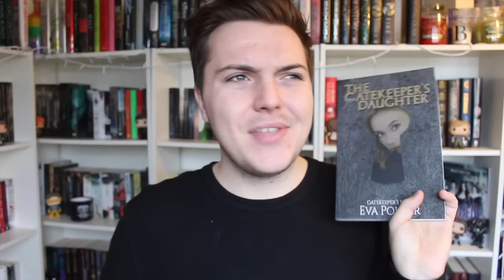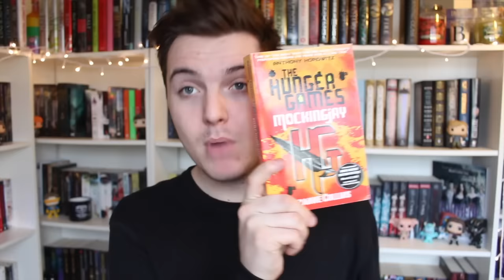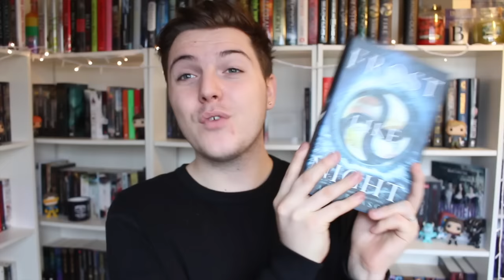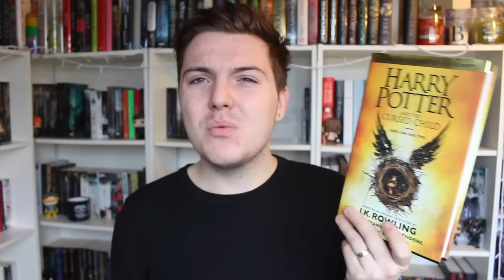WORST SEQUELS vs BEST SEQUELS